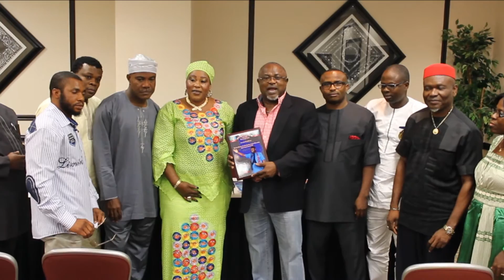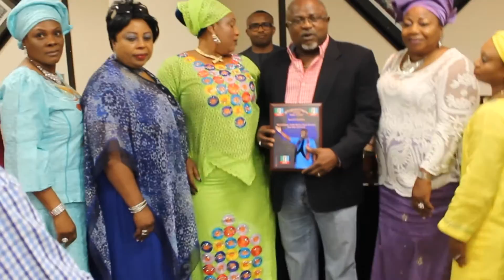Governor. Okorocha - APC-USA Award - Dr Clement Anozie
ALL PROGRESSIVE CONGRESS (APC - USA) - with Dr. Clement Chijiok Anozie. Imo State -APC-All Progressive Congress Organizing Secretary representing the governor. Award Presenter: Woman Leader: Alhaja Rashidat Musa.

-APC U.S.A Houston, Texas Chapter Award of Excellency
to the Imo State Governor His Excellency Governor. Owelle Rochas Anayo Okorocha.